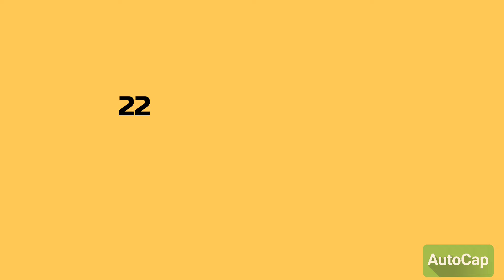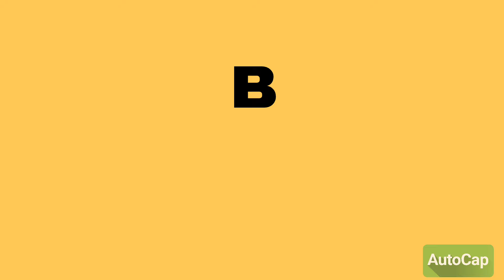Бронювання від мобілізації: чи зможуть отримати відстрочку діячі культури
Деякі чоловіки в Україні мають право на отримання відстрочки від мобілізації через бронювання

Загальна мобілізація в країні триває від 24 лютого 2022-го року. Під час неї призивають військовозобов'язаних чоловіків, однак, деякі з них можуть бути заброньовані від призову.

Про те, чи можна забронювати діячів культури, в інтерв'ю "Інтерфакс-Україна" розповів представник Міністерства культури Ростислав Карандєєв.

Бронювання для діячів культури

Карандєєв зазначив, що нерідко трапляються випадки, коли особа насправді докладає серйозних зусиль до посилення обороноздатності країни чи до інших важливих факторів.

Однак в жодному разі такі чоловіки та жінки не можуть бути заброньовані від мобілізації.

"На сьогодні бронювання військовозобов'язаних реалізується в тих підприємствах і установах, зокрема культурної сфери, які відносяться до категорії стратегічних. У кожній установі культури та інформаційної сфери, яка належить до стратегічного напрямку, ми забезпечили бронювання 50% військовозобов'язаних", – повідомив Карандєєв.

Також він додав, що в цілому культура є дуже важливою для збереження національної ідентичності в Україні. Проте, попри їх внески, особи, що є окремими діячами культури, не можуть отримати бронь.

Хто може служити за місцем проживання

Раніше ми писали про те, що деякі військовослужбовці в Україні можуть проходити військову службу за місцем проживання. Зокрема, згідно з чинними законами, це доступно:

чоловікам та жінкам, які самостійно виховують хоча б одну дитину;

чоловікам та жінкам, на утриманні яких перебуває щонайменше троє дітей;

чоловікам та жінкам з інвалідністю;

чоловікам та жінкам, на утриманні яких перебуває неповнолітня дитина з інвалідністю;

чоловікам та жінкам, на утриманні яких перебуває повнолітня дитина з інвалідністю І або ІІ групи;

чоловікам та жінкам, які виховують дитину, що має тяжкі захворювання;

чоловікам та жінкам, які доглядають за особою з інвалідністю.

Крім того, такі особи також мають право на відстрочку.

Нагадаємо, раніше ми писали про те, які документи військового повинні бути у його родичів. Також ми повідомляли, що чекає на військовослужбовців після закінчення повномасштабної війни.